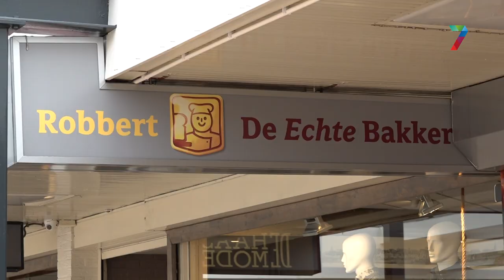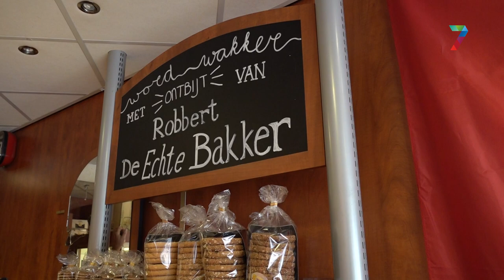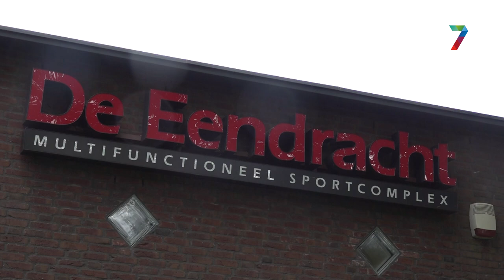NEC-gebakjes smaken "Zoet. Net als de overwinning."